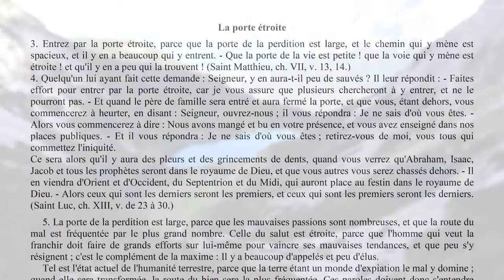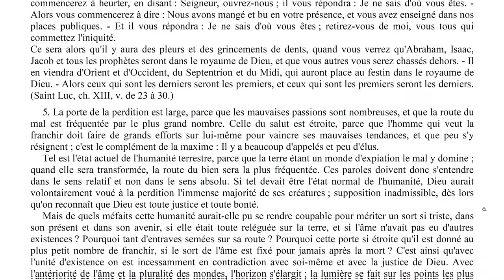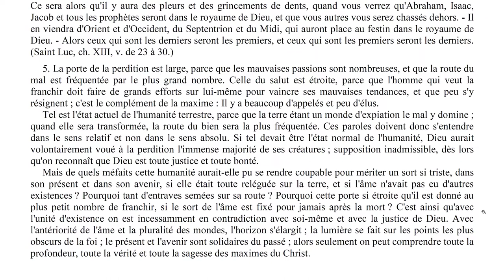Elévation de pensée - 0004 - La porte étroite - LA MAISON DU SPIRITISME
Episode N°4 : La porte étroite

00:13 Lecture
04:48 Réflexions

Lecture :
L'évangile selon le spiritisme - Allan Kardec
Chapitre 18 - Beaucoup d'appelés et peu d'élus.
La porte étroite

Rejoignez-nous !